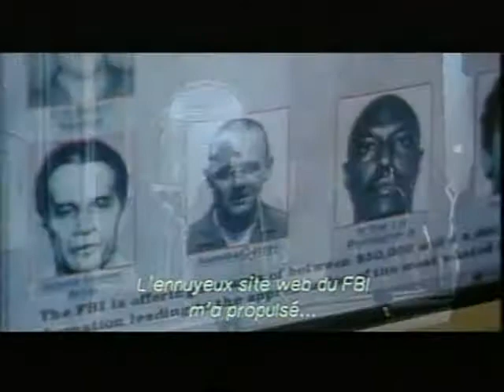Hannibal (Bande annonce Vostfr)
Dix ans ont passé depuis que l'agent du FBI Clarice Starling a fait face à l'ingénieux Docteur Hannibal Lecter. Dix ans d'attente jusqu'à ce que le tueur réapparaisse.

Réalisation : Ridley Scott
Scénario : David Mamet et Steven Zaillian d'après l'œuvre de Thomas Harris